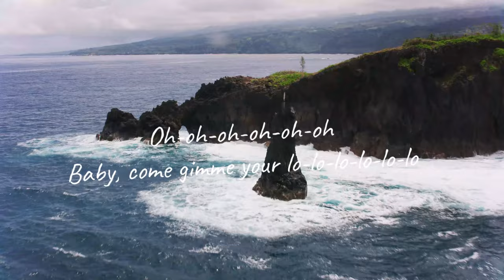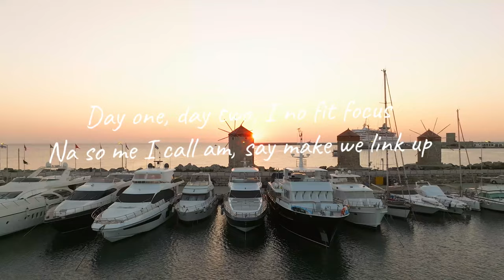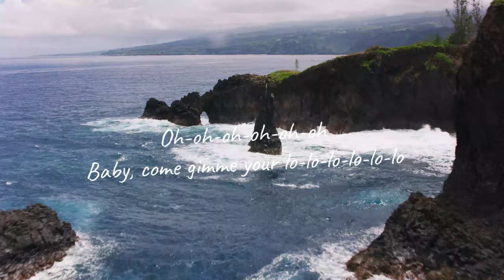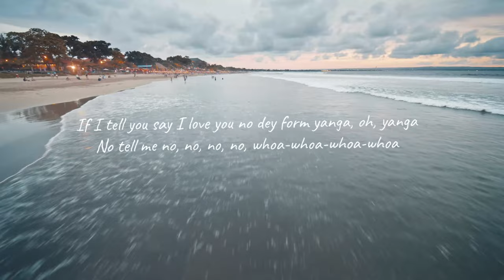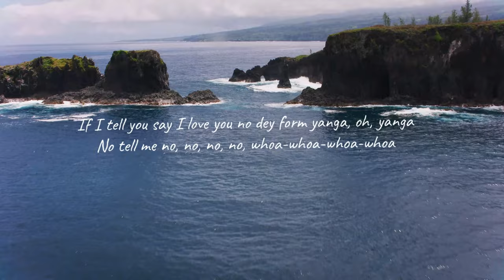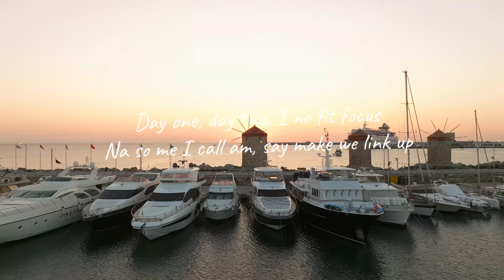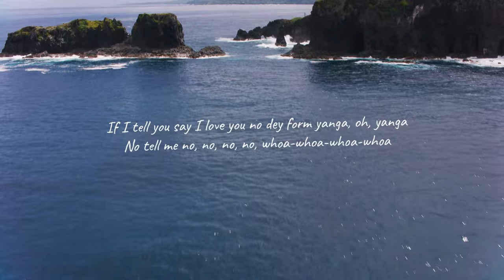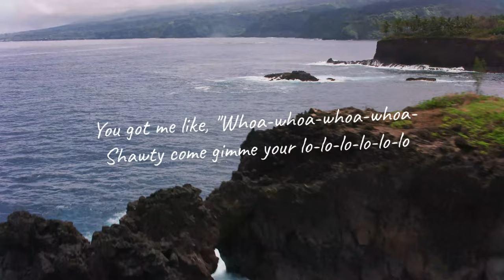Summer Workout Mix 2024🔥 Fitness & Gym Motivation Music For Training🔥Summer Chill 2024